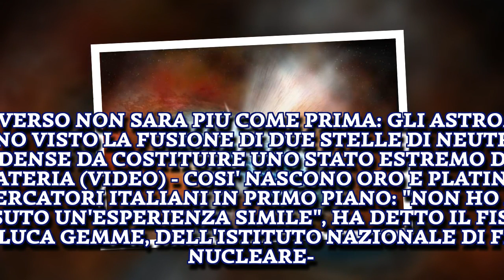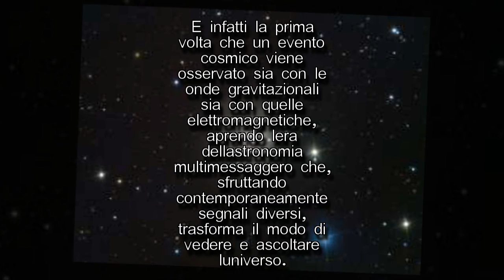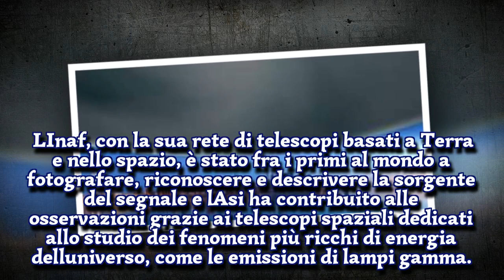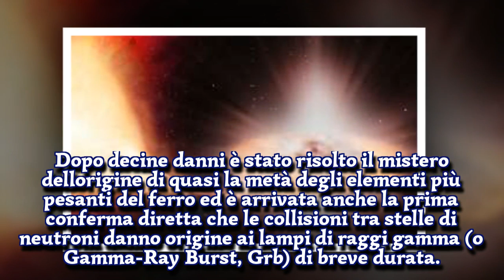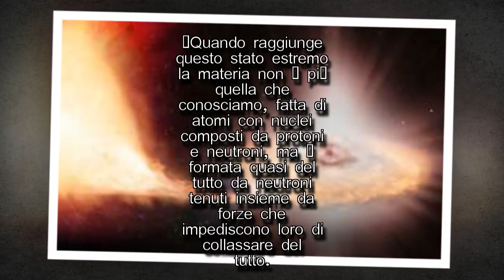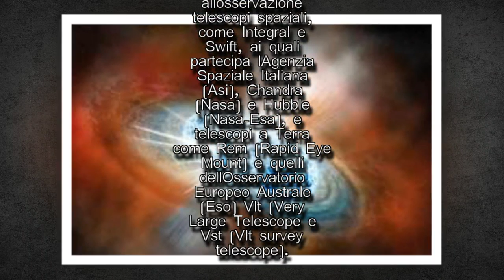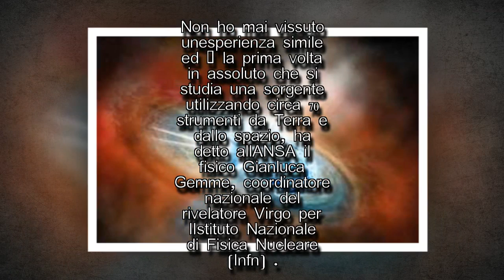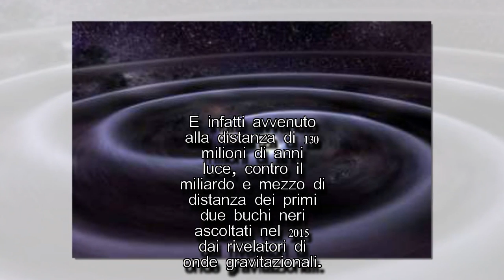L’UNIVERSO NON SARÀ PIÙ COME PRIMA: GLI ASTRONOMI HANNO...I STARS NEWS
1.NUOVA ERA DELL'ASTRONOMIA, L'UNIVERSO MAI VISTO PRIMA  (ANSA) - Da oggi l'astronomia non è più la stessa: una rivoluzione come quella di Galileo quando puntò il cannocchiale verso il cielo. E' stato infatti catturato